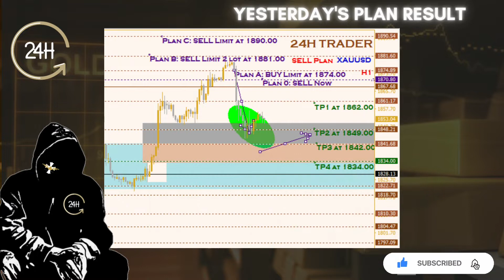PREDICTING THE MARKET! WE DID IT AGAIN AND AGAIN!! Scalping XAUUSD Trading Plan | 24H Trader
Hi, this is Andy,.
Welcome to the 24H Trader Youtube Channel.

THE MARKET CRASHED AS PREDICTED ON YESTERDAY'S PLAN. GREAT PROFIT.
PLEASE MAKE SURE YOU READ THE EXPLANATION SECTION BEFORE TRADING.

Here we trade to escape the 9-to-5 rat race.
We scalp the market with less time and more profits.

This channel has 2 parts.
One is the Daily Scalping Trading Plan.
The other one is the list of educational videos for you to learn on how to analyze and understand the market.

Don't forget to share my channel to your friends and new traders so that they will learn the right way and they won't have to experience the struggle in the early part of trading.